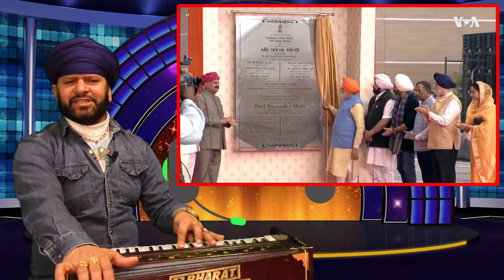Video Dekh Ke Kuj Lokan Nu Changa lagega, But Ho Sakda Kuj Ku Nu Mirchan Vi Lagan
Song: Dhanvaad
Singer: Parmjit Hans
Composition: Parmjit Hans
Lyrics: Parmjit Hans
Label: SDH Music